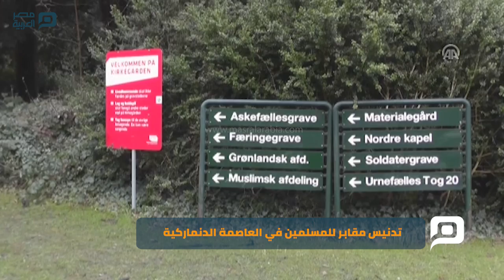مصر العربية | تدنيس مقابر للمسلمين في العاصمة الدنماركية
تعرضت بعض قبور المسلمين في مقبرة فسترا بالعاصمة الدنماركية كوبنهاغن، للتدنيس من قبل مجهولين.
واكتشف الصحفي من أصل باكستاني روشي راشد، انتزاع وتحطيم شواهد 10 قبور تعود لمسلمين، خلال زيارته لقبر والدته أمس، وقام بإبلاغ الشرطة عن الأمر.
وشارك راشد عبر مواقع التواصل الاجتماعي صورا لشواهد القبور التي تم تخريبها، وقال إن الشرطة رفضت التعامل مع بلاغه بحجة إنه ليست لديه روابط شخصية بأصحاب القبور المخربة.